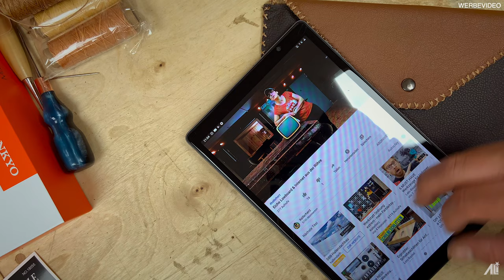LEDERHÜLLE für das Tablet selber NÄHEN! Ob das was wird? (Sew leather cover)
Habe mich mal getraut, mir meine eigene Lederhülle zu nähen.
Ob was daraus geworden ist?
Für's erste mal finde ich es gut.. Schaut selber!